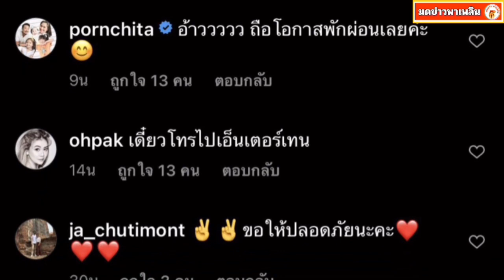หนุ่ม กรรชัย ประกาศกักตัว